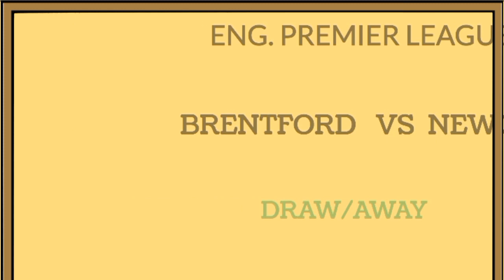♦️Get Accurate Football Predictions for 08/04/2023 -Win Your Match Today!sportybet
today, Sunday  12th March 2023, Sports betting Can be challenging without professional betting
predictions and that's why De ranking betting tips
and tips, Our betting tips and predictions are available on all the betting websites including Detway
You are advised to watch from this whole video as it contains 12/3/2023 foothall betting predictions
today. FOOTIBALL PREDICTIONS TODAY| 12/3/2023
BETTING TIPS|SOCCER PREDICTIONS|DETTING
STRATEGY
Free Ticket odds tips today - bet prediction today FREE BETTING TIPS
- prediction match
betting # footballpredictionstoday
weekend betting tips